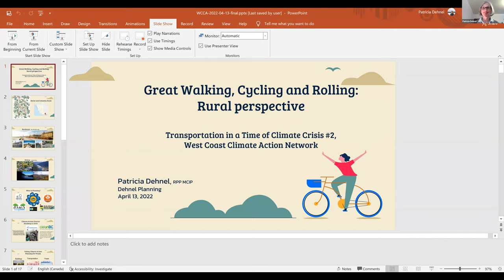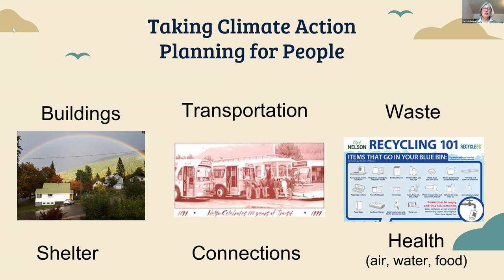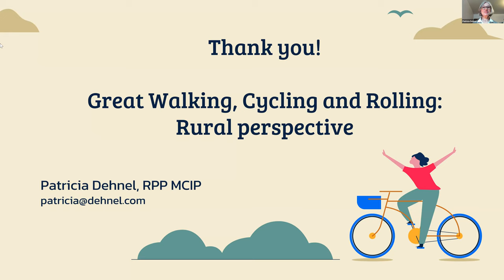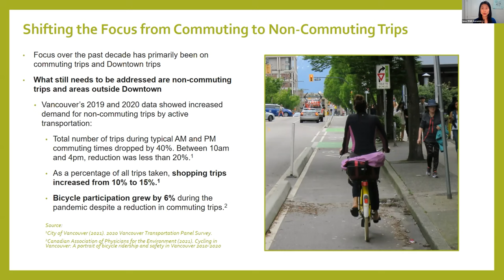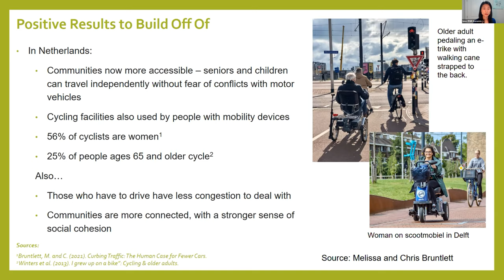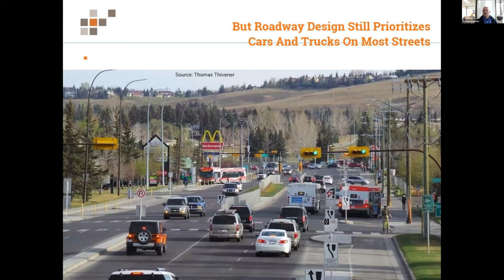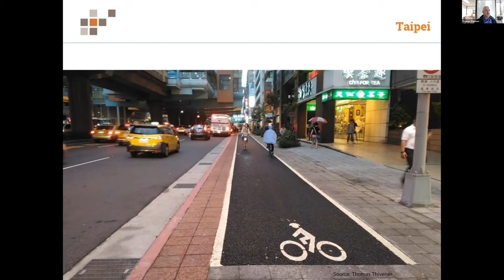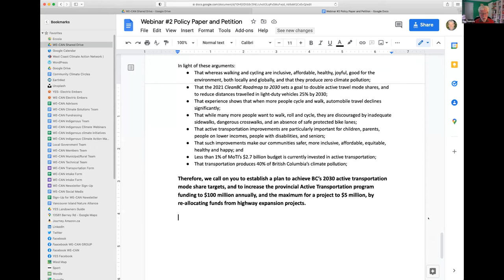Transportation in a Time of Climate Crisis #2: Great Walking, Cycling and Rolling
We continue our webinar series with the need for great cycling, walking and rolling, both urban and rural.

Our guest speakers are

Trish Dehnel, community planner, active with the Castlegar-Nelson Active Transportation Corridor Team;

Iona Bonamis, Senior transportation planner, and Thomas Thivener, Active Transportation Lead with Watt Consulting. Our MC is Mona Dahir, Road Safety EIT with the City of Surrey.

Iona (思穎) Bonamis, MCIP, RPP (she/her) is a senior transportation planner, with a Masters of Science in Community and Regional Programming from UBC and more than 13 years experience as an urban planner. Over this time, she has worked on a broad array of active transportation and transit projects in Vancouver, North Vancouver, and other Canadian communities. She and her partner have never owned a vehicle, and they mainly travel with their two young kids by walking and cycling, and they use carshare when they do need a vehicle.

Patricia Dehnel, MCIP, RPP is Principal of Dehnel Planning. She  is passionate about a healthy built environment, community connection and inclusiveness. She lives in Nelson. She has more than 25 years of experience working with BC Local Governments on land use planning, active transportation, community outreach, community energy planning and policy development. Patricia and a team of community volunteers are currently spearheading the “Castlegar-Nelson Active Transportation Corridor Vision” to develop a year-round, inclusive, accessible active transportation route linking our local West Kootenay communities for safe commuting and recreation. Patricia is co-chair of the Planning Institute of BC’s Climate Action Sub-Committee. She believes in collaboration, resourcefulness and working to keep our communities healthy, liveable and safe for all, and for future generations.

Thomas Thivener  M.Sc., brings 15 years of public sector experience to WATT Consulting Group’s Transportation Division. He is WATT’s Active Transportation Lead. From facilitating bicycle and pedestrian improvements, and Complete Streets projects through to planning, engagement, and design, he possesses an ability to work with a variety of design professionals to ensure the best possible outcome. His experience within the public sector has given him unique insights into how to deliver complex projects.His experience includes developing mobility/bike share programs, developing complete streets, and changing public perceptions through strategic communications, education, encouragement, and enforcement.